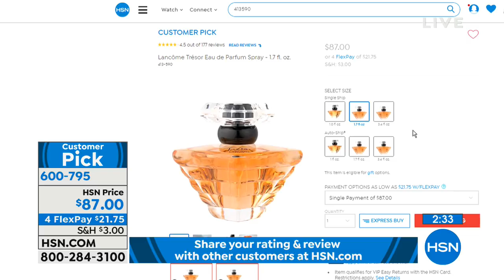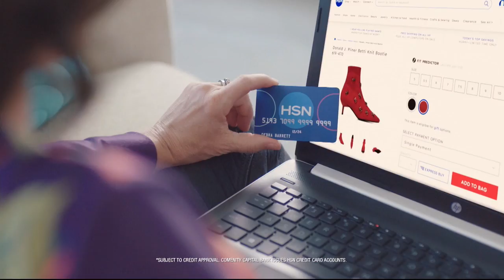HSN | Lancome Paris Beauty 09.09.2018 - 06 PM